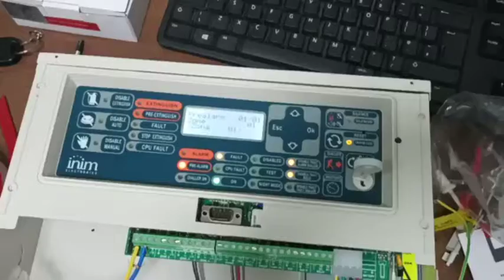Compatible Of ASENWARE PRODUCTS with INIM FACP..